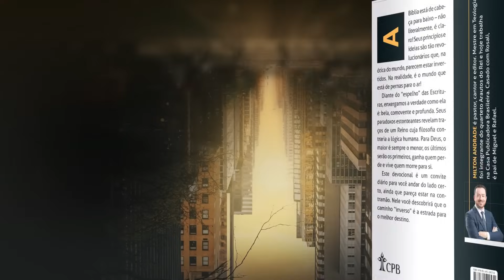Meditações Jovem: 19 de Outubro - MESA FARTA | Inverso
Daniel resolveu não se contaminar com as finas iguarias do rei,
 nem com o vinho que ele bebia. Daniel 1:8, NAA

| VEJA TAMBÉM |